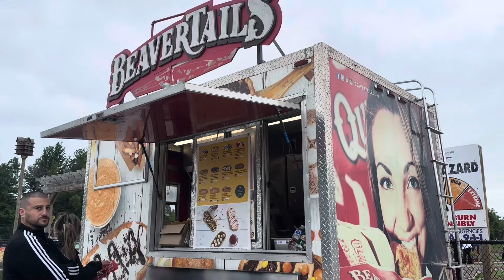Beach adventures | Bella Joseph